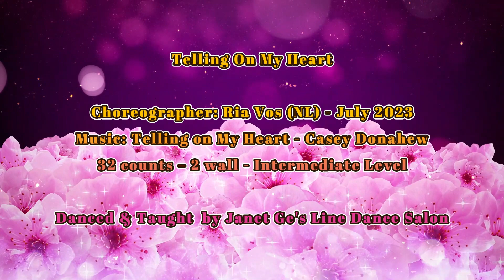Telling On My Heart - Line Dance (Demo & Walk Through)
Choreographer: Ria Vos (NL) - July 2023